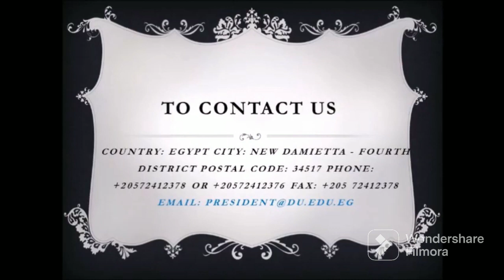Introductory tour of Damietta University